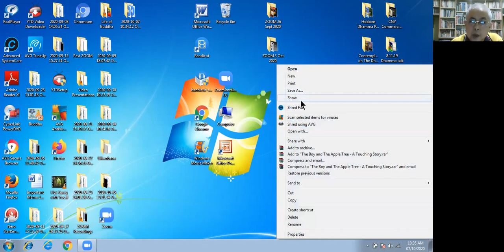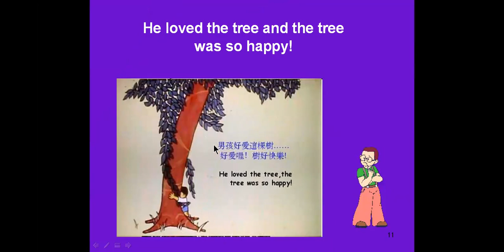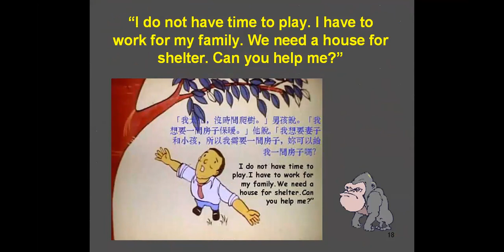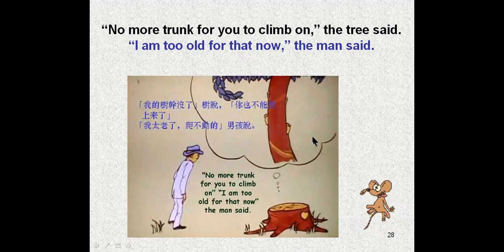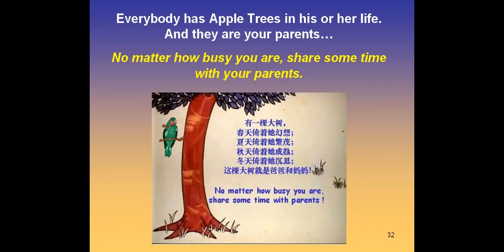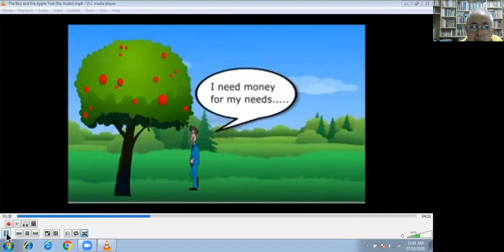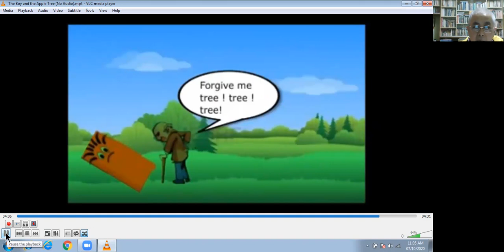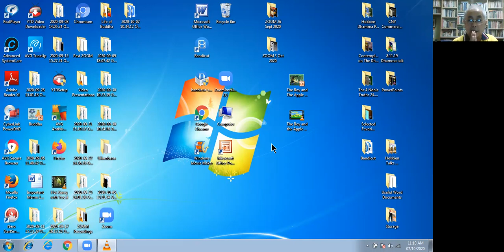The Boy and the Apple Tree - A Touching Story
A PowerPoint / ZOOM Presentation of a well-known story that teaches the importance of gratitude and filial piety.
The Texts are in English ( The storyline text is also in Chinese ). The Audio Narration and Comments are in Hokkien.
Dedicated to my Hokkien Dhamma Class students at PBHP  and the young and old with an affinity for Dhamma.